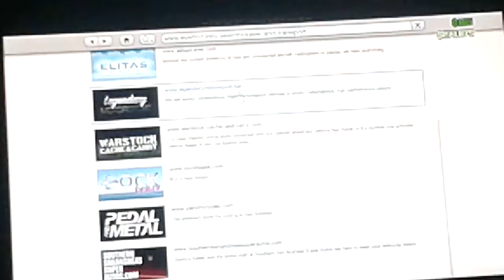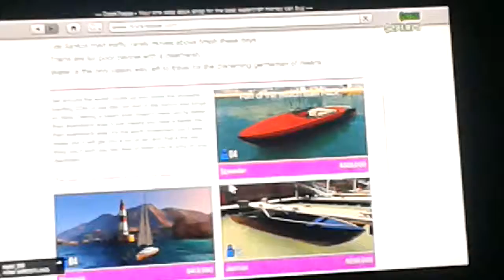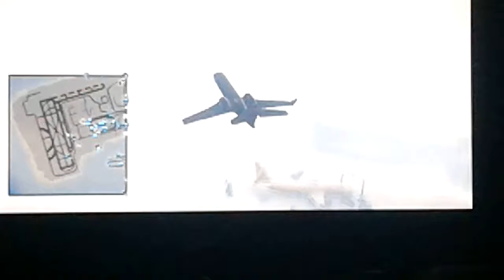Gta5 online snow